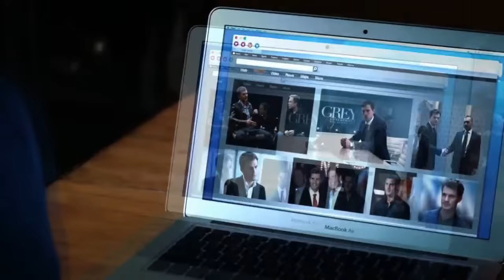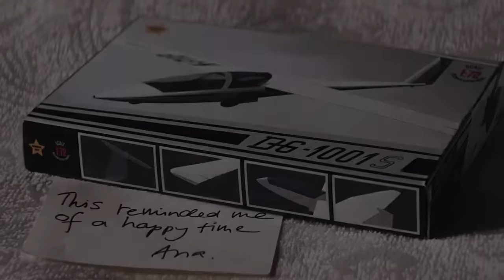Christian & Anastasia || Last Kiss